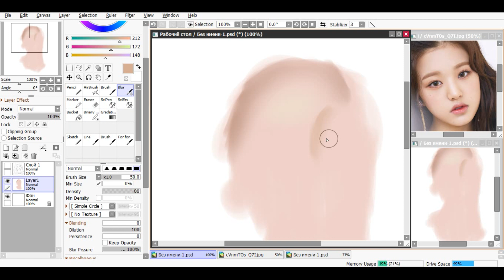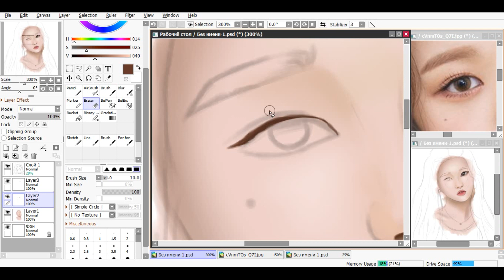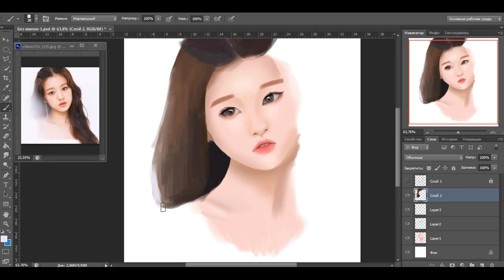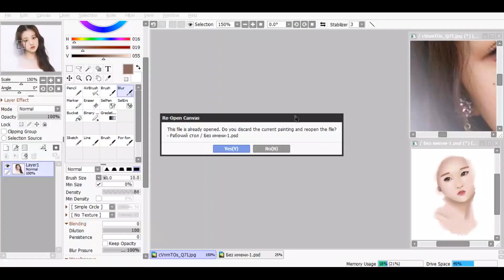(IZONE) Jang Wonyoung | Produce 48 | Speedpaint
♡My name is Liana
♡DIgital Artist
♡Wannable, ARMY, EXO-l  etc